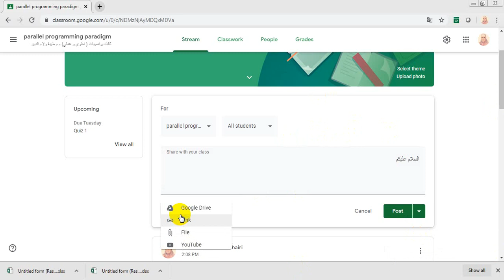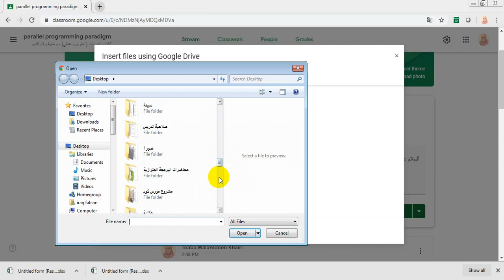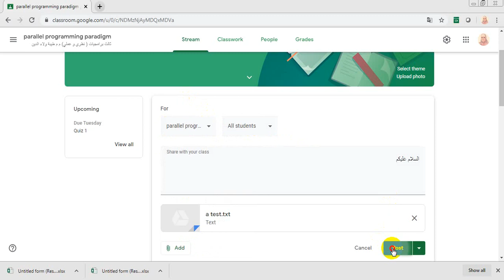class lecture كيف نرفع محاضرة على الصف الالكتروني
Reference
[1] Peter S. Pacheco, “An introduction to parallel programming”, Morgan Kaufmann, 2011.
[2] C Lin, L Snyder. Principles of Parallel Programming. USA: Addison-Wesley Publishing Company, 2008.
[3] A Grama, A Gupra, G Karypis, V Kumar. Introduction to Parallel Computing (2nd ed.). Addison Wesley, 2003.
[4] M. J. Quinn, “Parallel programming in C with MPI and OpenMP”, Tata McGraw Hill, 2003.
[5] T Mattson, B Sanders, B Massingill. Patterns for Parallel Programming. Addison-Wesley Professional, 2004.
[6] Gergel V.P. (2007) Theory and Practice of Parallel Programming. Moscow, Intuit. (In Russian)